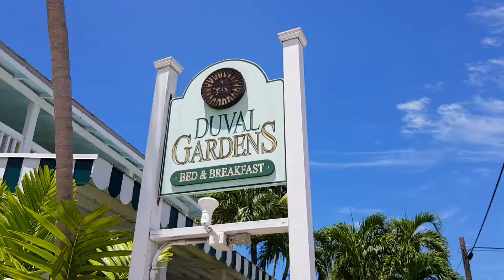KEY WEST 2018